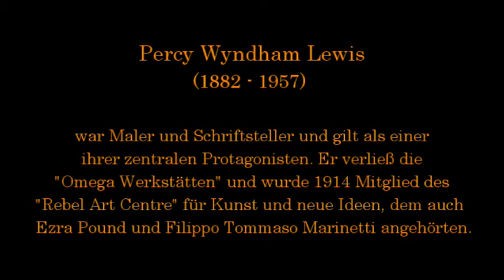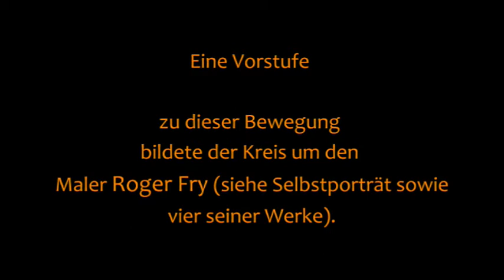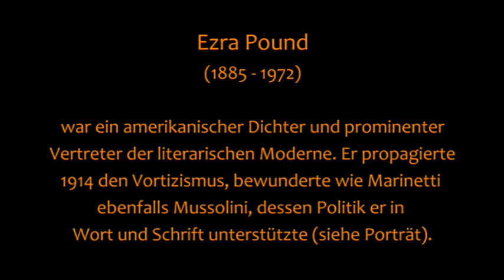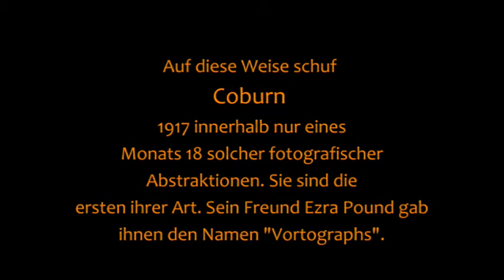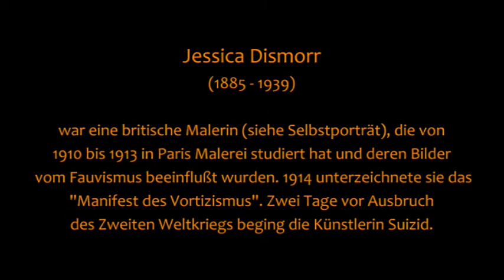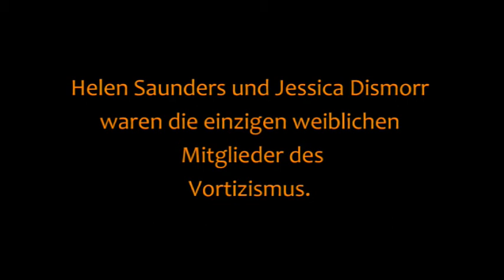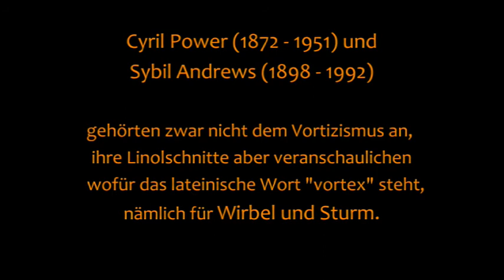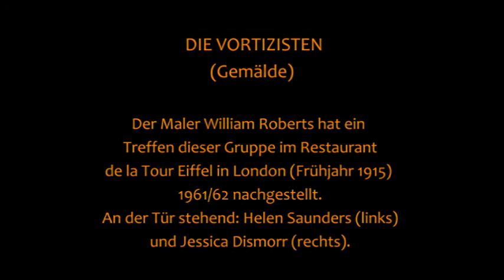Der Vortizismus (1912 - 1915)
Der "Vortizismus" ist die englische Spielart des italienischen Futurismus. Filippo Tommaso Marinetti befand sich oft in London, so entstand in England eine vom Kubismus inspirierte Bewegung. Die Gruppe war gegen jede realitätsnahe Darstellung. Gründer war der britische Maler und Dichter Percy Windham Lewis. Eine Vorstufe dieser Bewegung war der Kreis um den Maler Roger Eliot Fry, der 1913 die Designerwerkstätte "Omega Workshops" gegründet hat, dem viele Künstler aus dem Bloombury-Kreis angehörten, wie David Bomberg. Ezra Pound war der amerikanische Vertreter der literarischen Moderne und gab dieser Bewegung den Namen "Vortizismus". Pound hat 1916 den Fotografen  A. L. Coburn in diesen Kreis eingeführt, der ein Kaleidoskop ähnliches Gerät entwickelte, das er "Vortoscope" nannte und damit Abstraktionen schuf, die Pound als "Vortographs" bezeichnete. Jessica Dismorr und Helen Saunders waren die einzigen weiblichen Mitglieder dieser Gruppe. Dem französischen Bildhauer Henri Gaudier-Brzeska hat 1972 der britische Filmregisseur Ken Russell mit seinem Film "Savage Messiah" ein Denkmal gesetzt.